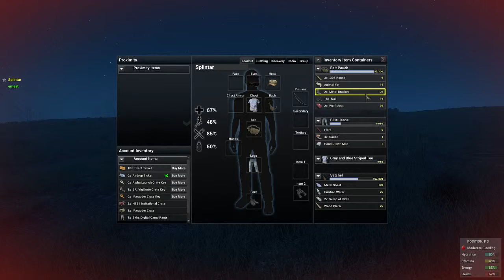Roy & I's Epic Failure